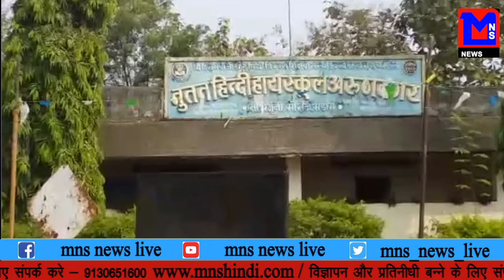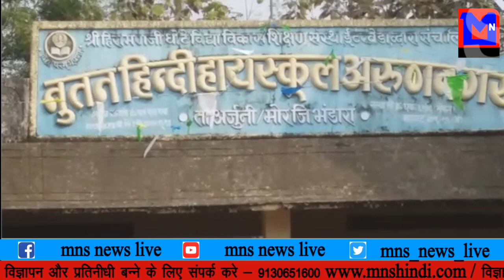MNS NEWS LIVE IN HINDI अनैतिक सबंध को लेकर बढ़ी परिवार में दुरिया,सुनते है पति के जुबानी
MNS NEWS LIVE IN HINDI अनैतिक सबंध को लेकर बढ़ी परिवार में दुरिया, सुनते है पति की जुबानी,देखे खास खबर हमारे ब्यूरो चीफ निषाद लांजेवार के साथ